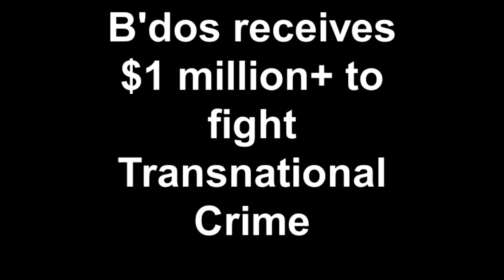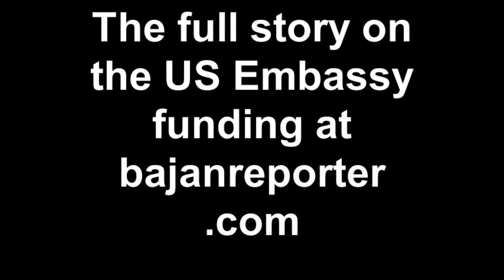Barbadian Cabinet Minister sees no need to Outsource for Top Police Executives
Tuesday, October 23, 2012, United States Ambassador Larry L. Palmer and Attorney General of Barbados Adriel Brathwaite revealed an amended letter of agreement between the United States and the Barbados providing US$458,000 in new funding to combat transnational crime and increase public safety.

Caribbean Basin Security Initiative

Since the launch of the Caribbean Basin Security Initiative (CBSI) in 2009, the United States has committed a total of US$531,000 in direct bilateral assistance to Barbados to reduce illicit trafficking and increase public safety.

This agreement provides US$125,000 to help deepen the professional skills of Barbados law enforcement.  Key aspects of this new project include the purchase of equipment, training, and the mentoring of Barbados personnel by U.S. Government experts.
In the area of Rule of Law and Anti-Corruption, the United States will be devoting US$143,000 to expand the capabilities of Barbados to operate a prison system that is safe, secure, humane, and in conformance with international standards.

The United States will help enhance the knowledge, skills, and abilities of corrections officials to manage a correctional system that contributes to public safety, combats transnational crime, reduces recidivism rates, and provides the prisoners with opportunities for reform and rehabilitation.

The United States is devoting an additional US$131,000 toward strengthening counternarcotics control capabilities in Barbados.  Under this program the United States will continue to offer training and equipment to enhance the ability of law enforcement to conduct investigations and interdict illicit trafficking.

The fourth area of cooperation outlined in this amended letter of agreement is in combating Money Laundering/Financial Crimes.  The United States will be devoting an additional US$59,000 in new funding to increase training, technical assistance, mentoring and equipment for Financial Intelligence Units (FIUs), the judiciary, prosecutors, and bank regulatory bodies.

CBSI is a partnership between the United States and the countries of the Caribbean under which we have agreed to share the responsibility for implementing our common vision for a safer, more prosperous Caribbean region.

Launched by President Barack Obama in 2009, CBSI has been the vehicle through which the United States has committed US$202 million to the region to reduce illicit trafficking and increase citizen security.